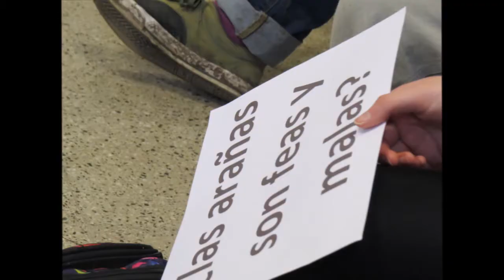Vidriera Tecnológica 2017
El 3 y 4 de octubre se realizó la edición 16 del encuentro que anualmente convoca a chicos de primaria y secundaria del área de influencia del INTA San Pedro, y de provincias cercanas. En esta ocasión fueron 1200 chicos los que pasaron. Este video testimonia lo sucedido a partir de sus destinatarios.